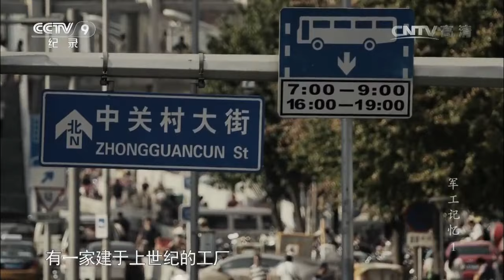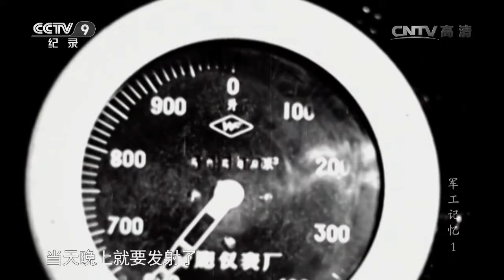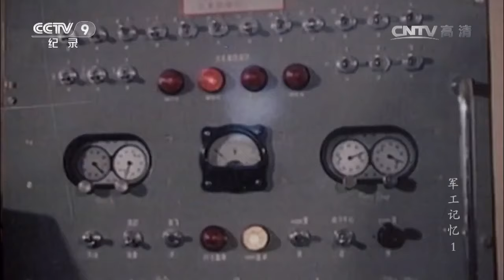突发意外！发射前夕 脉冲器数据显示异常 到底是哪出现了问题？《军工记忆Ⅰ》第一集【CCTV纪录】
■□节目简介■□
以大量的第一手资料，展示了我国研制尖端军事武器艰苦卓绝的历程，一代“军工人”将以群像的形式进入电视观众的视野，带领人们“忆往昔，峥嵘岁月稠”。